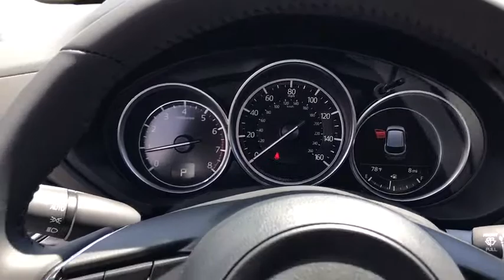2019 Mazda CX-5 near me Libertyville, Waukegan, Schaumburg, Crystal Lake, Arlington Heights, IL 9379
Machine Gray N 2019 Mazda CX-5 available near me in Libertyville, Illinois at Napleton Mazda Libertyville. Servicing the Waukegan, Schaumburg, Crystal Lake, Arlington Heights, IL area.
2019 Mazda CX-5  - Stock#: 9379 - VIN#: JM3KFACM7K1617508